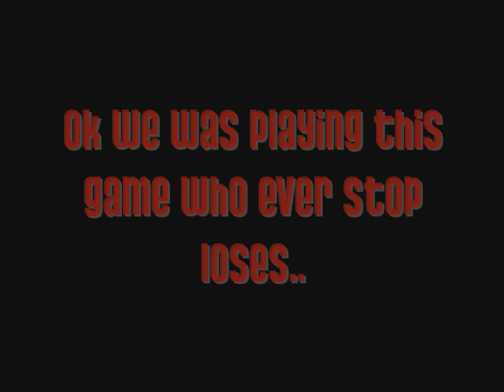SUCK A DICK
we were spining around n then we got dizzy and april fell down ^_^